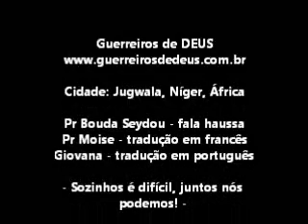Pr Bouda - Niger -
Pr Bouda em um vilage no interior do Niger, parceria em implantações de igreja.Ministério Guerreiros de Deus